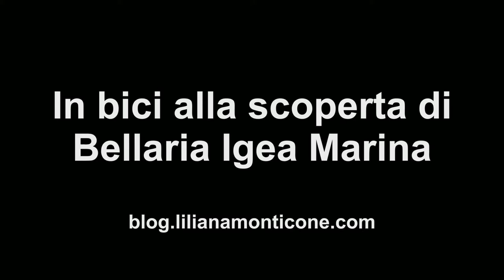In bici alla scoperta di Bellaria e Igea Marina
In bicicletta alla scoperta di Bellaria e Igea Marina. Siamo sulla riviera romagnola e la bicicletta è il modo migliore per esplorare.